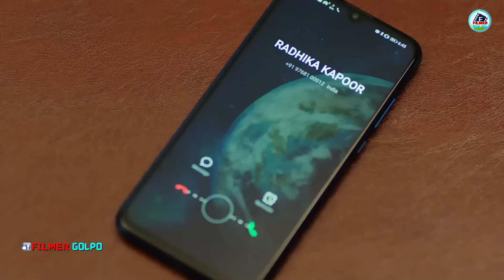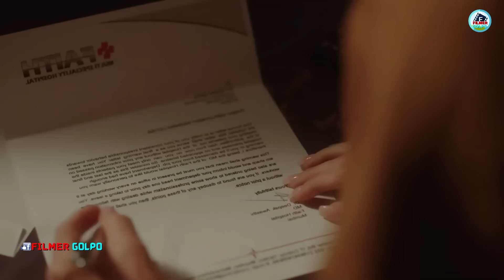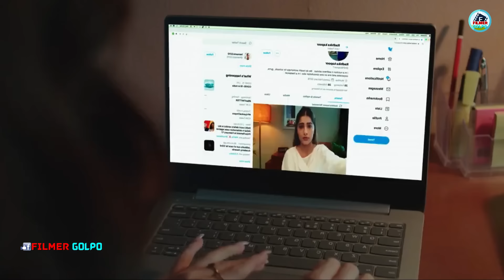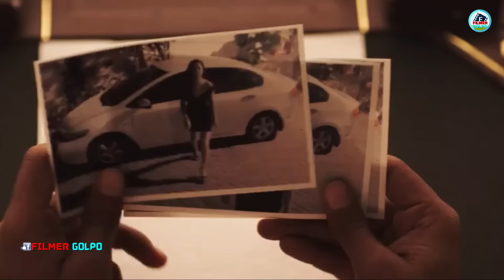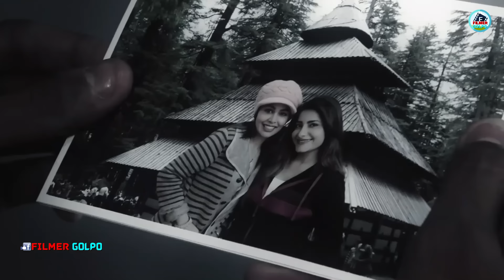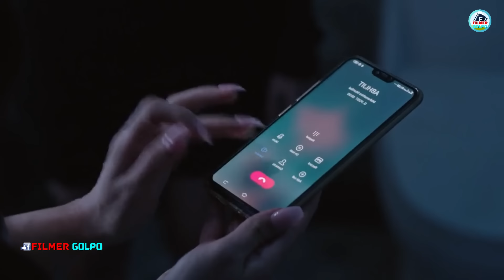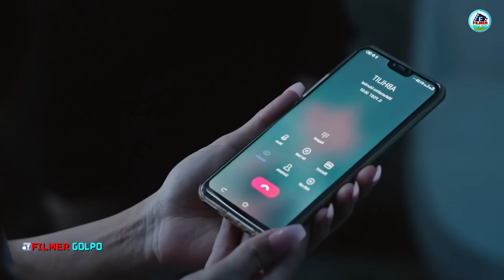পরকিয়ার ভ'য়ংকর পরিনতি একের পর এক মানুষ খু'ন | Best Suspense Thriller Movie Explain | Movie Review.